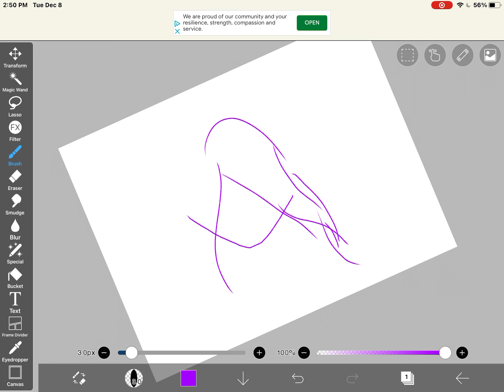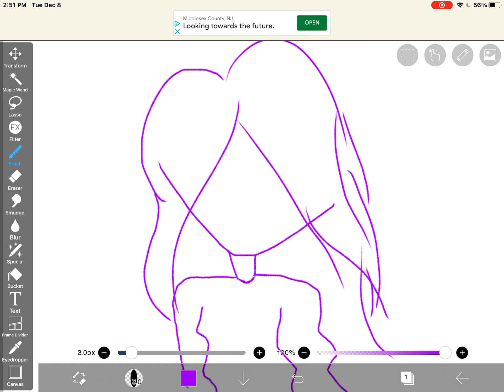If you post this but u following along credit me